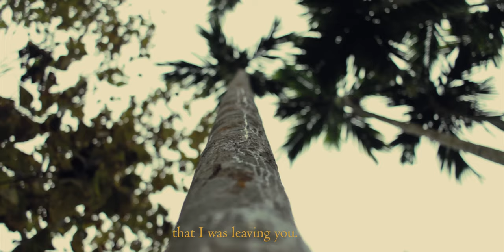If Tomorrow Starts Without Me (by David Romano) | A visual poetry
Hello guys this is a visual poetry of the poem named-

"If tomorrow starts without me"

Written by David Romano

Recited by Sarangajit Bora

Comment your thoughts about the video in the comment section below.